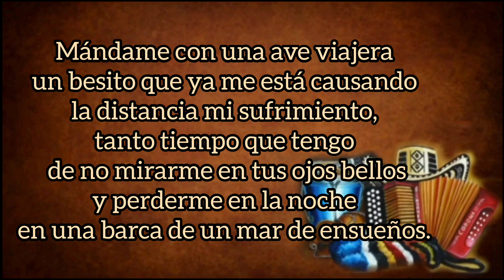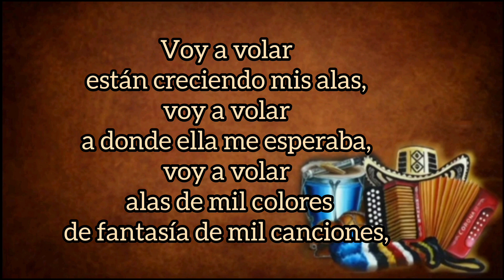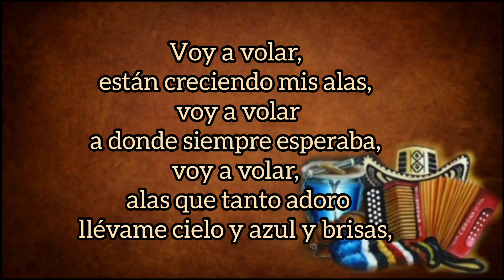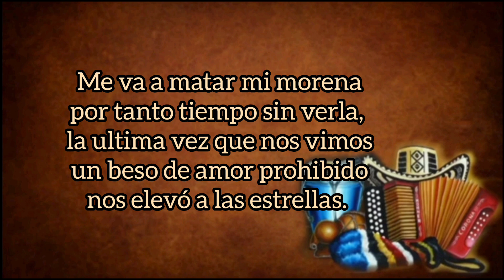Alas De Mil Colores - Los Hermanos Zuleta (con Letra) By Eusebio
TÍTULO: Alas De Mil Colores
INTÉRPRETE: Los Hermanos Zuleta
VOZ: Poncho Zuleta
ACORDEÓN: Emiliano Zuleta
AUTOR: Luis Egurrola
ÁLBUM: La Trampa
AÑO: 1998
CATEGORÍA: Vallenato